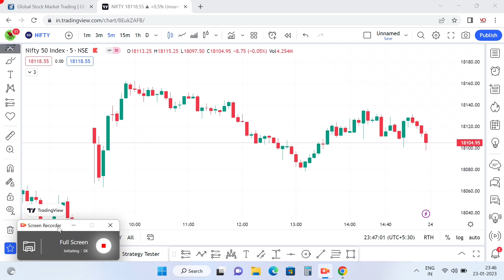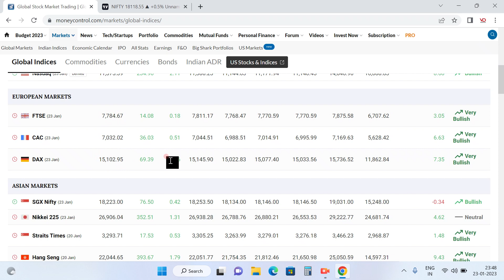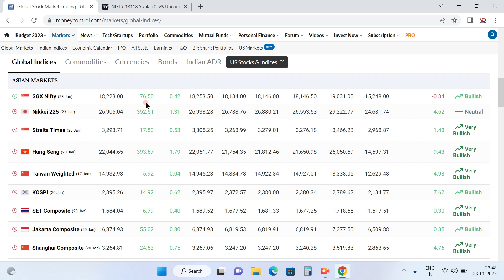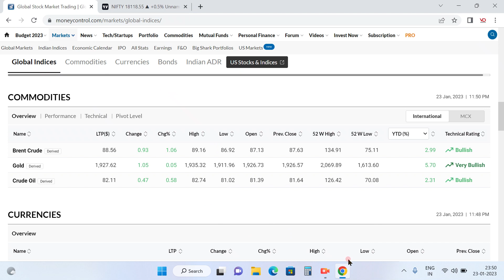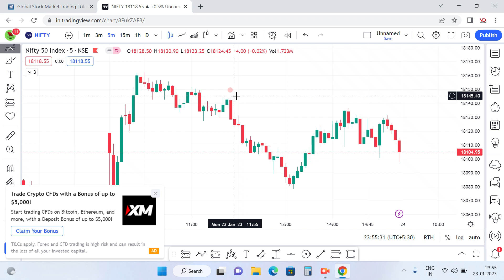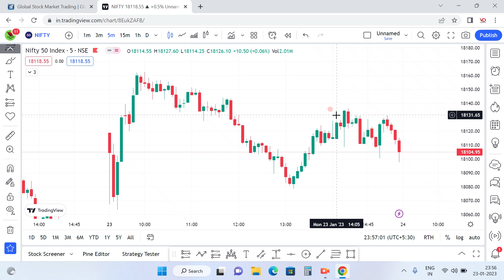TODAY PROFIT 24,200++💥🟢🟢 IN INTRADAY TRADING 💯 market Analysis Tomorrow Nifty50 And Banknifty 💥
Market Analysis Tomorrow Nifty50 And Banknifty Prediction video.